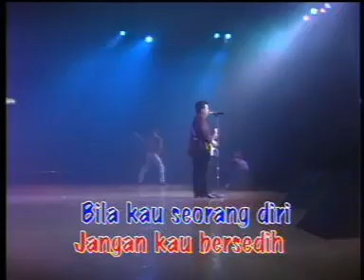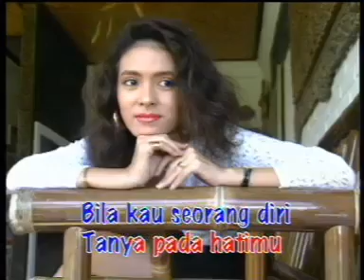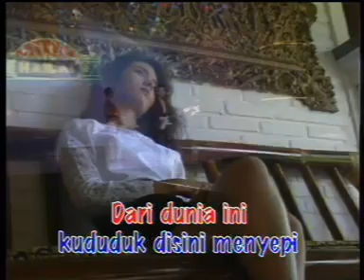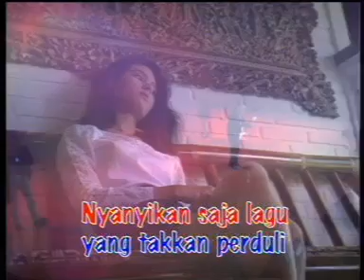Pance F Pondaag - Bila kau seorang diri